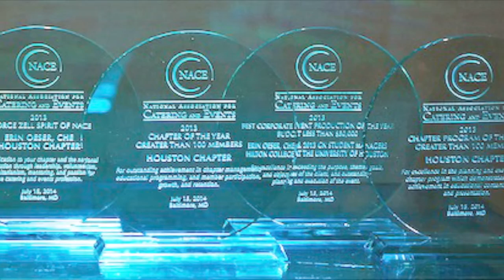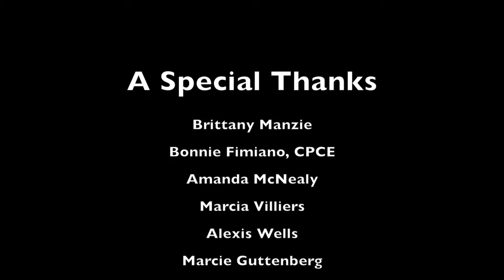NACE Experience 2016 Fort Lauderdale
Announcing NACE's Experience 2016 at the Diplomat Resort and Spa in Hollywood,